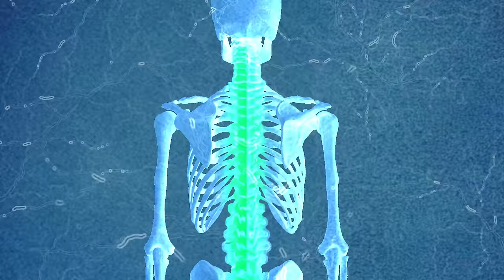When your back hurts from carrying a conversation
Featuring the amazing Yelena Friedman!
Follow these too, if ya want!